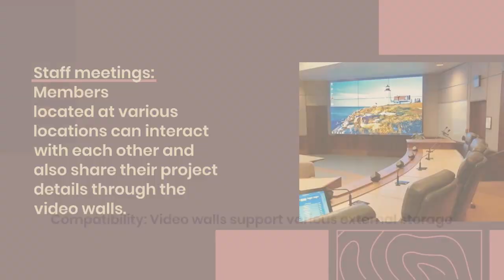How to Modernize Your Conference Room with Video Wall Rentals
Video wall rentals are therefore considered a better and cost-effective option for conferences and meetings. Techno Edge Systems LLC offers the latest and advanced technology Video Wall Rental Dubai.